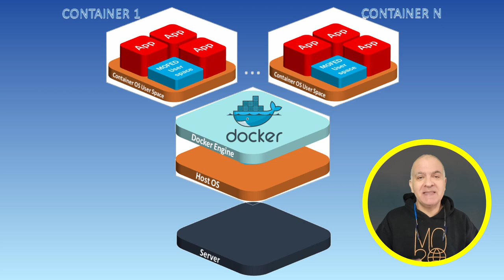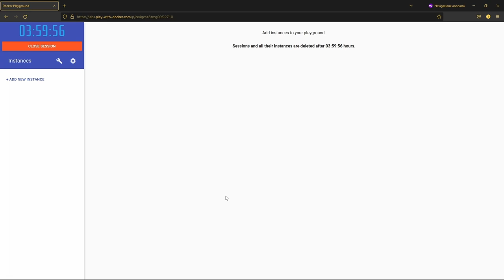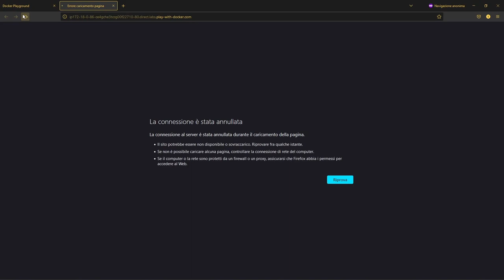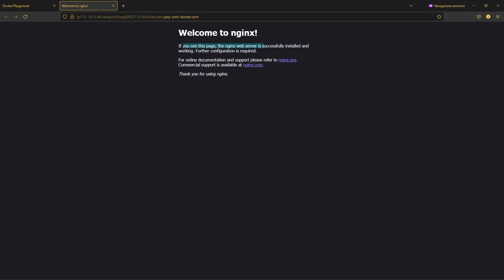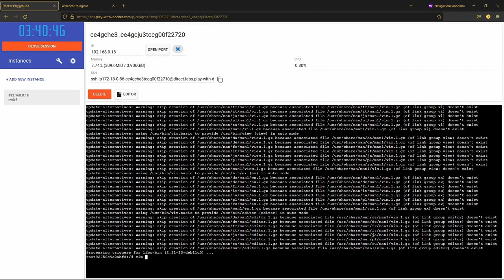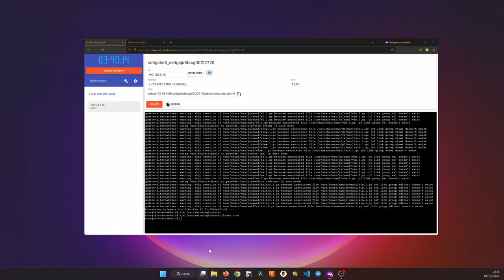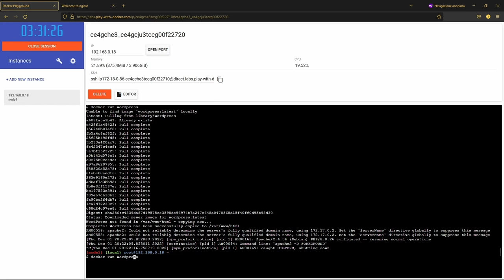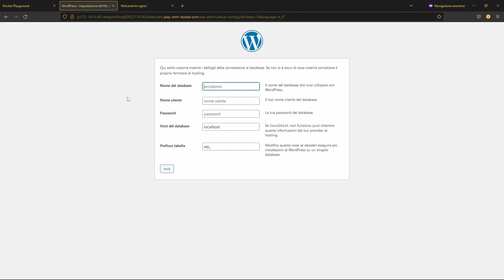Giochiamo con docker senza installare nulla - Play with docker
Andiamo a vedere come sia possibile fare esperimenti con docker senza installare nulla ma utilizzando una piattaforma gratuita offerta da docker chiamata "play with docker".